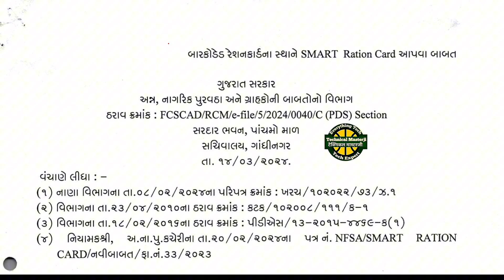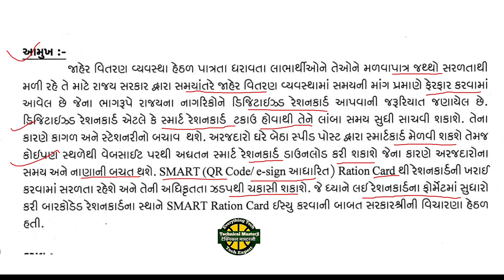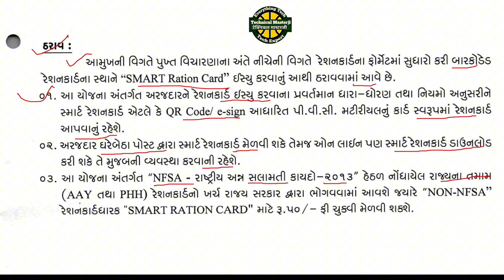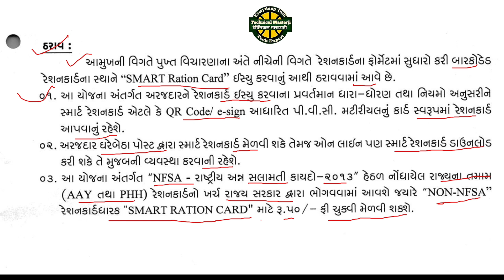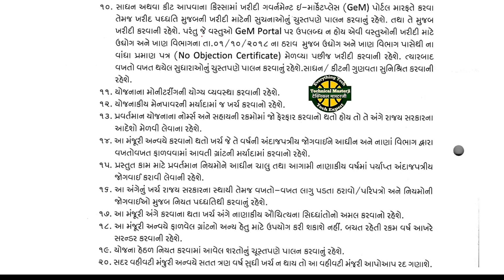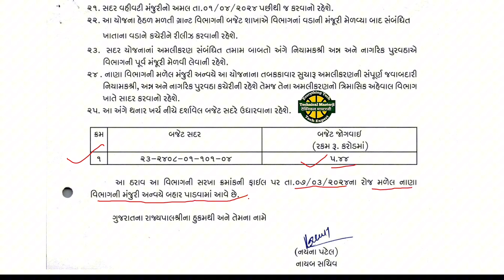Smart Ration Card | Gujarat Ration card | Ration card Benifit 2024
Smart Ration Card | Gujarat Ration card |
downlod paripatra for smart ration card
Smart Ration Card Gujarat,
gujarat smart ration card fps gujarat,
gujarat pds shop,
fps near me,
my ration app gujarat,
pds shop free anaj,
free anaj,
રેશનકાર્ડ મળવાપાત્ર જથ્થો,
રેશનકાર્ડ ચેક,
રેશનકાર્ડ મોબાઇલ નંબર નાખો,
Ration Card online check,
nfsa.gujarat.gov.in login,
apl-1 ration card gujarat download,
nfsa.gov.in ration card gujarat,
राशन कार्ड लिस्ट,
nfsa.gujarat.gov.in login,